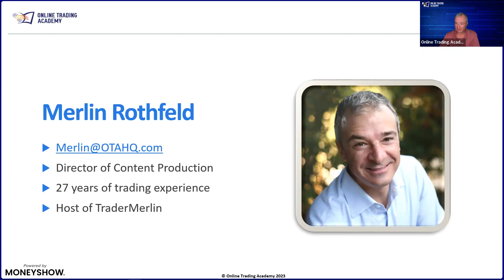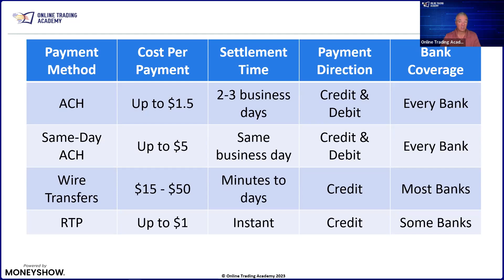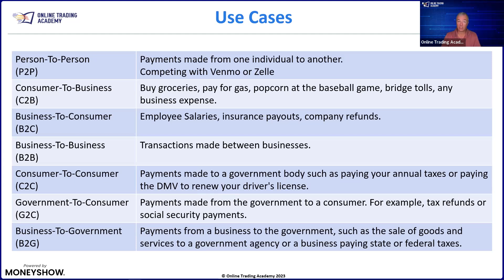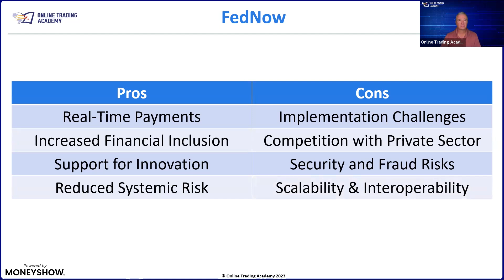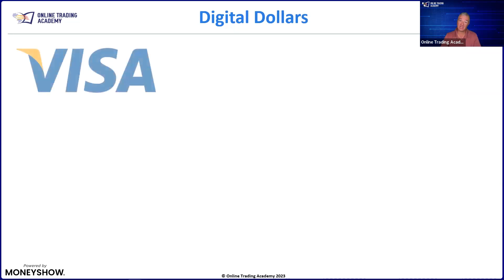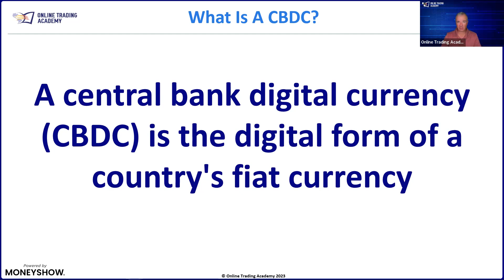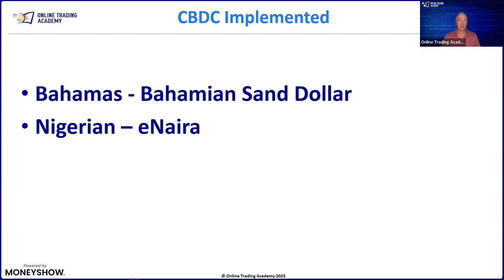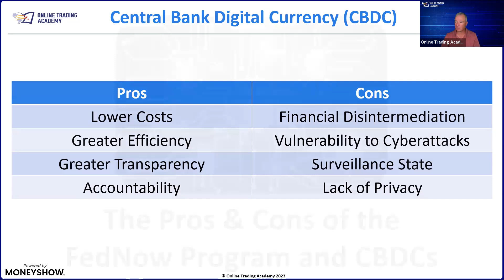The Pros and Cons of the FedNow Program and CBDCs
This session will provide a comprehensive exploration of the new FedNow program and Central Bank Digital Currencies (CBDCs), shedding light on their transformative potential in the realm of finance. Participants will gain a deep understanding of the FedNow program, its objectives, and key features as well as trading and investment opportunities created with this new technology. Additionally, the seminar will delve into the rise of CBDCs globally, examining the motivations driving their development and the opportunities they present. Financial markets are upgrading their technology for the first time in decades, let’s prepare for it!